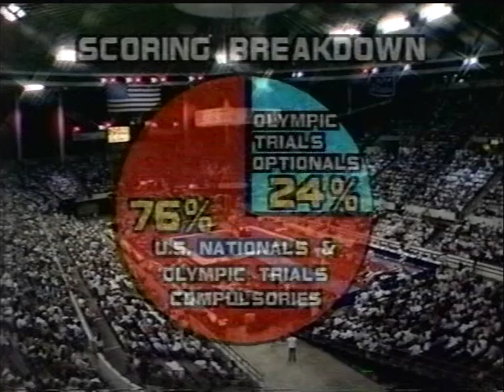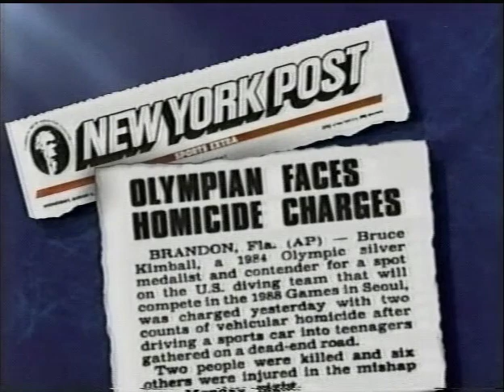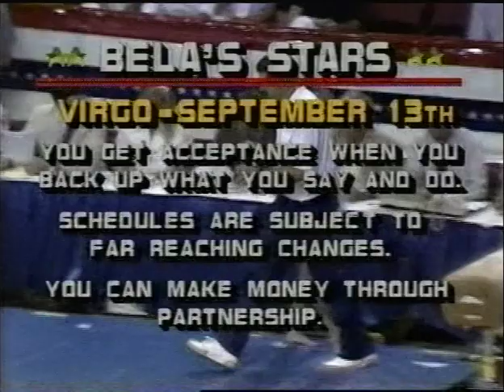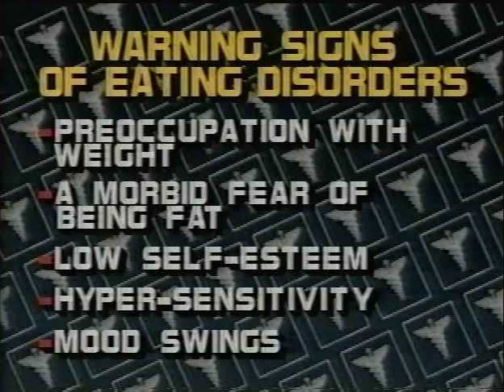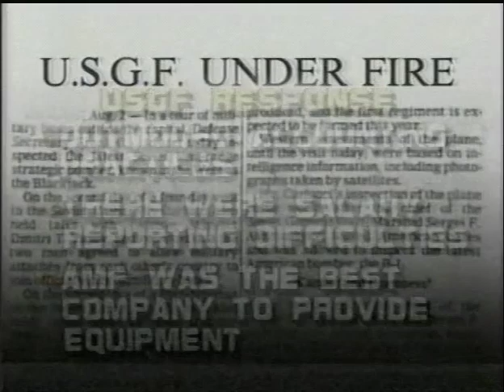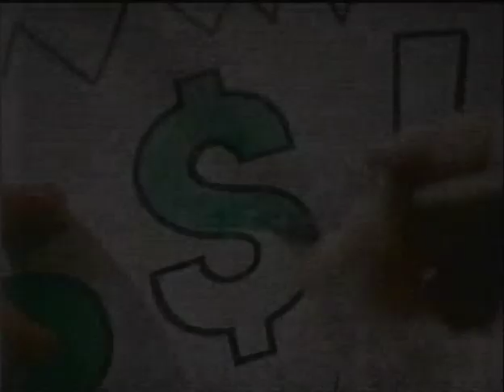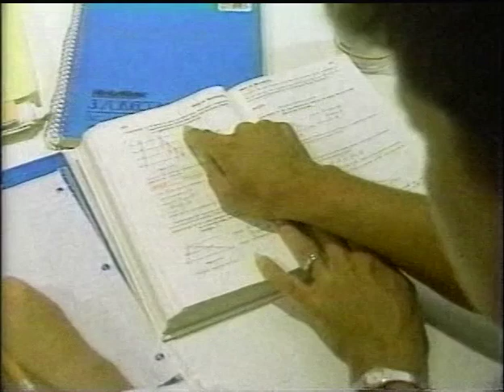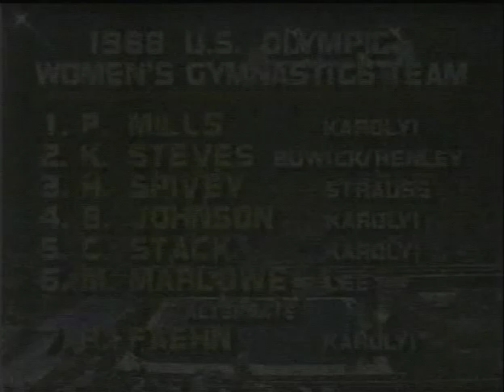1988 U.S. Olympic Gymnastics Trials - Women's Individual All-Around Final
Women's Individual All-Around Final from the 1988 U.S. Olympic Trials in Salt Lake City